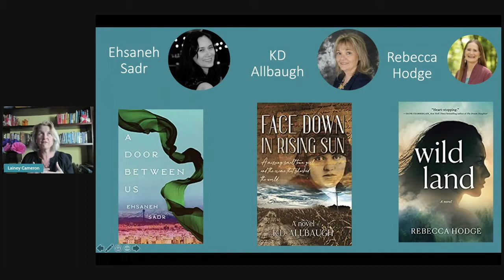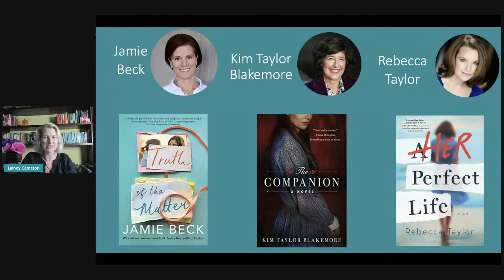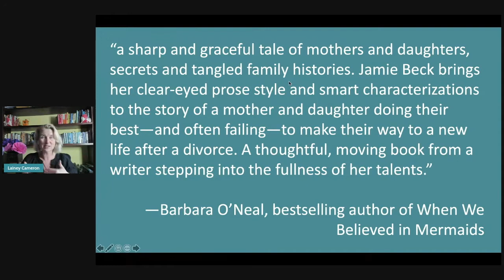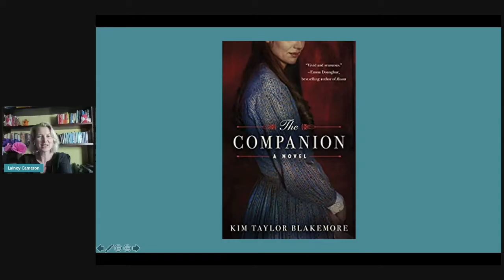WOMEN'S FICTION Writers Assoc. STAR Award Winners - SPECIAL PODCAST EPISODE Best of Women's Fiction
This week the winners of the 2021 STAR award for women's fiction will be announced by Women’s Fiction Writers Association. In this episode, Learn about the six finalists’ winning books and hear their best insights and writing advice.

"This is a special episode because this week on Friday night, the Star Awards for women's fiction winners will be announced. And you know, the funnest thing? All six finalists (there's two categories - debut and general) have been on this podcast,  on The Best of Women's Fiction podcast, which means that I selected them as among the best in women's fiction."

Books Featured-
STAR Award Outstanding Debut Finalists:

Sign up for our email list so you never miss an episode! (PLUS we do a book giveaway every month for newsletter subscribers - you can choose from any of our featured authors if you win!)

The Best of Women's Fiction podcast started from the desire to connect authors with more readers, and vice versa! We are a community committed to fierce storytelling around strong, relatable female characters. We include authors writing advice and share the books we are reading and recommend.

You will always find new reads, behind-the-scenes of the author's process, writing wisdom for the aspiring or well-weathered writer, and ways to connect with our authors.

So glad you're here with us!